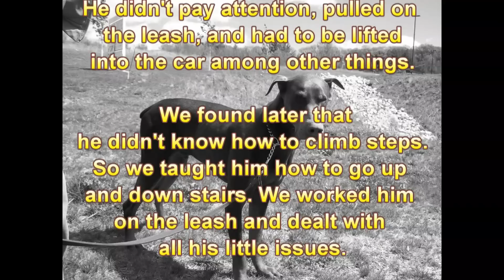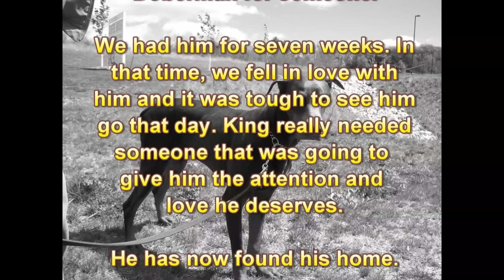King the red Doberman is now Bo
King was adopted!! He found is forever home on 05/01/10. He was in a shelter for 8 months and with us for 7 weeks. We got him back in shape and his new family is very happy with him. This was our 1st foster dog. In the past, we've always had dogs from when they're puppies. So the puppy learns from you and you have total control over that animal. It's completely different with a rescued dog. That dog teaches you and you have to make that dog speak to you so that so that you can learn what they know. Those dogs have a history that slowly comes out as you and the dog get to know each other. We learned that King had some training, but we also learned from him that he may have been treated bad at some point. It took a lot of praise, encouragement and hands on him to make him feel comfortable. Treats also helped. It's not that he was a basket case, he just needed the right attention that he didn't get before. He has some great qualitites and we just needed to find what they were. We are thankful that a great couple came forward to open their hearts and their home for him.

I'm glad we are doing this and we look forward to our next foster.